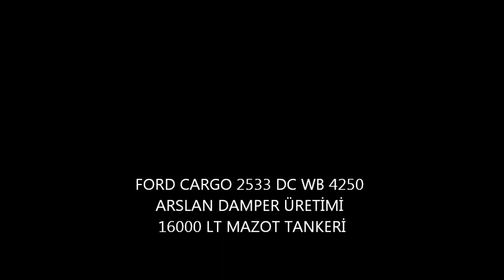FORD CARGO 2533 DC MAZOT TANKERİ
ARSLAN DAMPER ÜRETİMİ FORD CARDO 2533 DC WB 4250 MM ÜZERİ 16000 LT MAZOT TANKERİ

Arslan Damper Mak. San. Tic. Ltd. Şti. Ürünlerine ait videolar